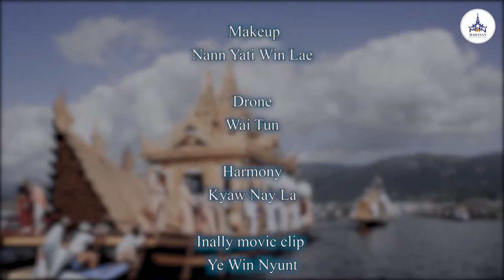အင်းလေးပွဲတော် Innlay Festival Official Music Video (Prod - Daybreaker)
Title - အင်းလေးပွဲတော် (Innlay Festival) Official Music Video
Artist - Win Naing Soe & May Khalar
Composer - Daddy Than Than
Mixing & Mastering - Kyaw Nay LA
Harmony - Kyaw Nay La
Music Producer - Daybreaker
Designer - Phway Lao , Ye Yint Hlaing
Special Guest - Yan Kyaw , Kyaw Nay La , Juu , Nora
Makeup - Nann Yati Win Lae
Drone - Wai Tun
Innlay  movie clip - Ye Win Nyunt
Dop - Htun Aung Lin
Photography - Zwel (UG Photography)
Director - Htet Kaung Kin